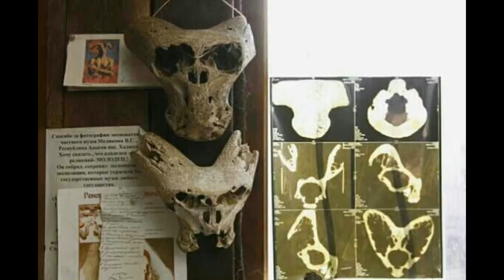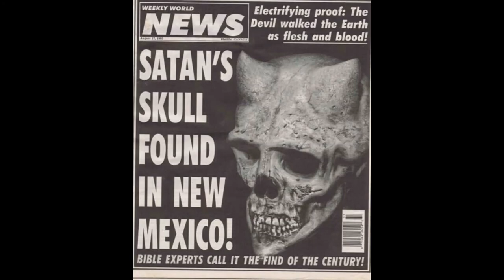GOATMAN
UFO
OVNI
PARANORMAL
ياءجوج و ماجوج
العلوم المحرمة

الروح
النفس
الجن
الجان
الكائنات الفضائية
المخلوقات الفضائية و السماوية
الصحون الطائرة
الاطباق الطائرة
الخالدين
ابليس
الشياطين
الحيونات الغريبة
الكائنات الغريبة
الوحوش
العمالقة
 الاقزام
الجنيات
الحية
التاريخ الهجري الحقيقي
القدور الراسيات
المستنسخون
التهجين
التخفي
شعاع الموت
حرب النجوم في القران
الساعة
حقيقية القمر
السيارات
 الاشغال اليدوية